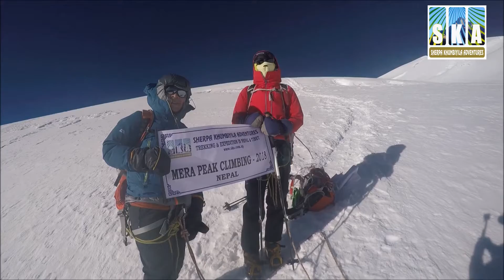GREATEST Trekking-Mountaineering-Peak in Nepal - Mera Peak (6,476m | 21246 ft)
Mera Peak is a mountain which lies in the Khumbu region of Nepal. At 6,476 metres, it is classified as a trekking peak. Mera Peak is the highest trekking peak in Nepal, which can be climbed without pre-mountaineering experience because technically Mera Peak is not difficult to climb. But due to the high-altitude participants need to be fit and use to with the use of an ice-axe and crampons. Instruction in the use of these will be given at the base camp before starting the climb.

In good conditions it is possible for a fit party to reach the summit and return to base camp in one day. It is normal, however, to establish a high-camp at 5,800m on the Mera Glacier, in order to shorten the summit day. This is a rewarding experience as it provides glorious views of Nepal and a vista that takes in Kangchenjunga and Makalu to the east and Everest appearing over the massive southern aspect of Nuptse and Lhotse to the north. To the west stand the spires of Ama Dablam and Kang Taiga and in the distance is the mighty bastion of Cho Oyu. This is a fine panorama of many of the world's highest peaks.

Best Month to Climb Mera Peak  are October to December and  March to June.
Mera Peak Climbing, Mera Peak Expedition, Mera Trekking,  Mera Climbing,
Mera Peak Elevation, Easy Climbing Peak,  Best Sherpa Guide,